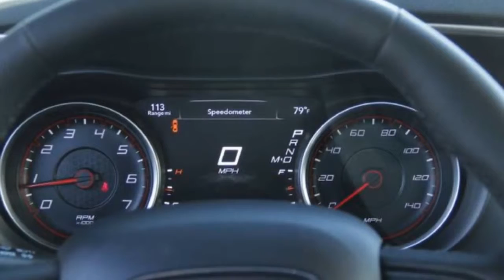New 2015 Dodge Charger Stock Number 2046 at Lake Elsinore Dodge-Lake Elsinore, CA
New 2015 Dodge Charger
at Lake Elsinore Dodge - Lake Elsinore, CA
Description
VEHICLE IS EQUIPPED WITH AFTERMARKET WHEELS AND TIRES. PLEASE CONTACT DEALER FOR MORE DETAILS. Lake Elsinore Chrysler Dodge Jeep Ram is pleased to be currently offering this 2015 Dodge Charger SE with 0 miles. This Dodge includes: ENGINE: 3.6L V6 24V VVT (STD) Flex Fuel Capability V6 Cylinder Engine TRANSMISSION: 8-SPEED AUTOMATIC (845RE) (STD) 8-Speed A/T Transmission w/Dual Shift Mode A/T
Condition: New
Year: 2015
Make: Dodge
Model: Charger
Trim: SE
Body: Sedan
Certified: No
Miles: 0
Transmission: 8 speed automatic
Engine: 0-cyl 3.6L
Exterior Color: Granite Crystal
Interior Color: Black
VIN: 2C3CDXBG0FH762693
Stock Number: 2046